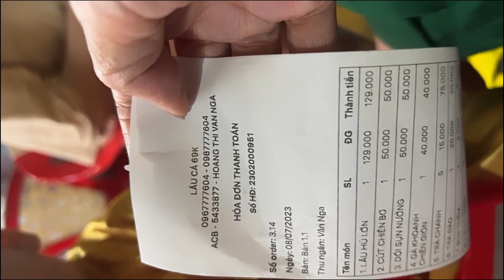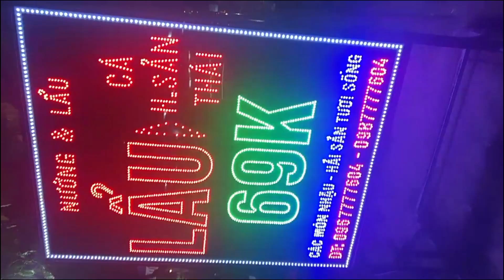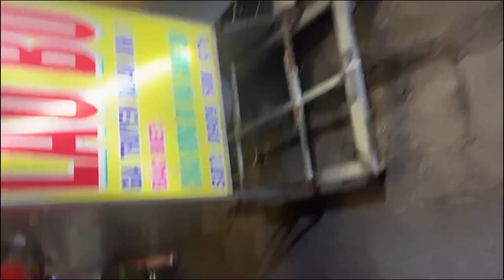Công tử bạc liêu đi uống nước vỉa hè.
Mother Huong would like to sincerely thank the support of channel 2 YOUTOBE channel of all MTQs and Viewers, the support of all MTQs and Viewers is a great motivation for Mother Huong to continue her STRESS work. and this PRESSURE. Once again, thank you very much!

ALL CONTRIBUTIONS AND SUPPORTS OF THE POWERFUL CALLS PLEASE SEND
bit
- ADDRESS: L52, TO KY, TRUNG MY TAY WARD, DISTRICT 12, TP. HO CHI MINH CITY, VIETNAM.
- Sacombank bank account number: 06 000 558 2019
- Bank name: Saigon Thuong Tin Commercial Joint Stock Bank (Sacombank)
- Swift Code: SGTTVNVX
- Account holder: GIAP THI SONG HUONG

- In addition to financial support, sponsors can support by viewing and following 2 YouTube channels of the home.
On behalf of Huong's mother's home, I would like to sincerely thank the generous hearts of all donors and the online community!

❂ All OTHER information above is not the Copyright of Huong's mother. We hope that MTQ will take note of it
❂ On behalf of the children, Mother Huong would like to sincerely thank the bodhisattva hearts of the sponsors